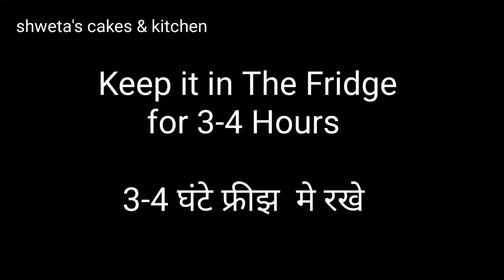Coffee Pudding Recipe ///No Agar Agar, No Gelatin Pudding Recipe...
Welcome To @ASMR_Workshop143